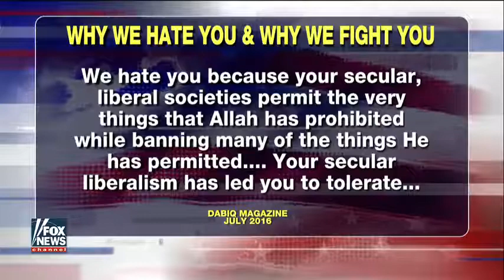[ Tucker Porn ] Why are France and the UK hotbeds for terror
Why are France and the UK hotbeds for terror